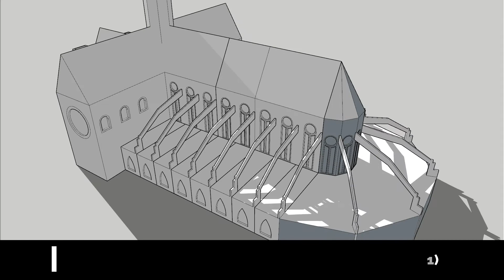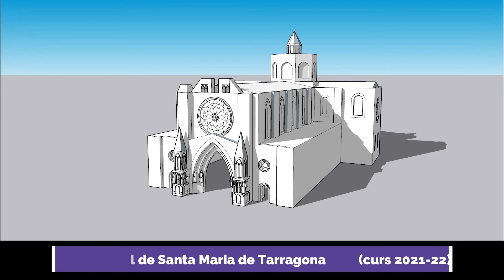Batalla de Catedrals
A l'aula STEAM, els alumnes de 2n d'ESO de la Salle Tarragona fan cada curs un projecte col·laboratiu transversal. A partir dels coneixements teòrics estudiats a Socials, han de dissenyar en 3D una catedral a partir d'unes fitxes. D'aquesta manera, practiquen la construcció d'arcs gòtics, romànics, i altres elements arquitectònics tan característics d'aquests edificis. En acabar el projecte, cada alumne ha fet tres elements que, posteriorment, són units amb la resta i donen forma al conjunt arquitectònic.
Evidentment, estem parlant d'alumnes de 2n d'ESO que treballen per primera vegada aquesta eina de disseny 3D. En conseqüència, les fitxes s'han hagut d'adaptar al seu nivell i alguns elements de les catedrals no s'han pogut reproduir tal com són a la realitat.
En aquests dos últims cursos s'han dissenyat dues Catedrals emblemàtiques. És per aquest motiu, que hem decidit crear la nostra pròpia "Batalla de Catedrals", emulant així el concurs de TV3.